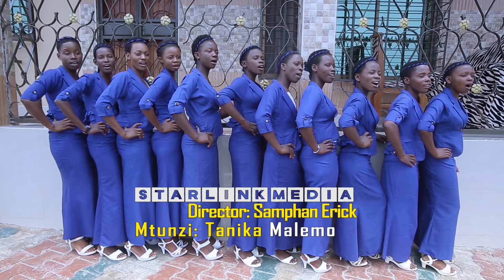TUTANGAZE NEO-VIJANA BUZURUGA MWANZA-STARLINK MEDIA-DIR-SAMPHAN ERICK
Tanzanian Music Gospel Offical HD Video (Mwanza)
dir-Samphan Erick